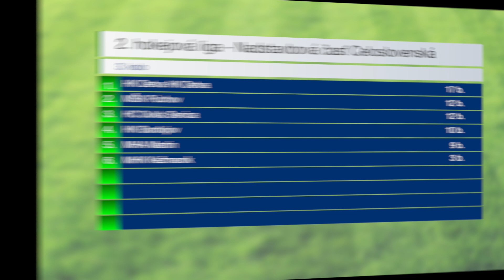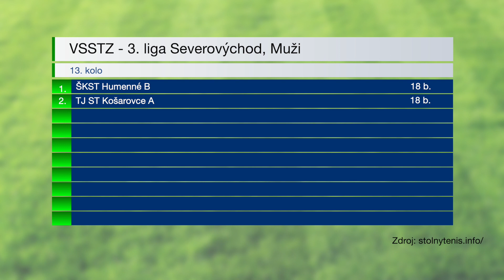Výsledkový servis 29. 01. 2024